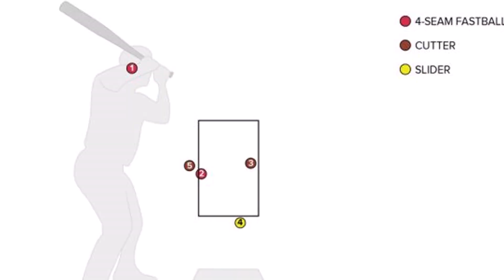【究極の一球】藤浪さん、実はコントロールいいのでは？【5chまとめ】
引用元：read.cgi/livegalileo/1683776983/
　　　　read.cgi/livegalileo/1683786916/